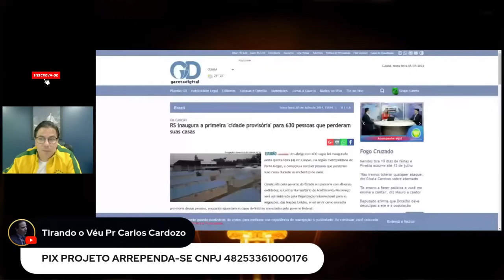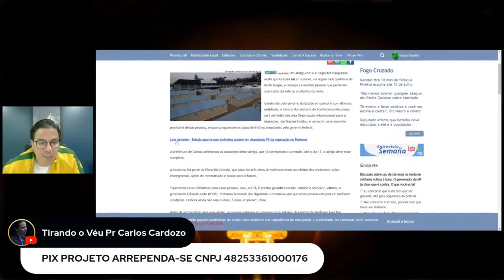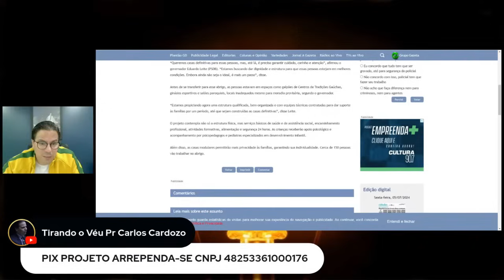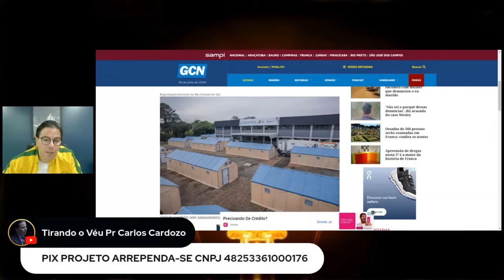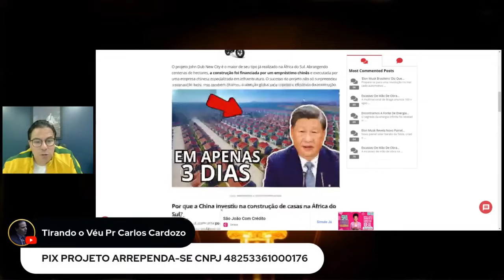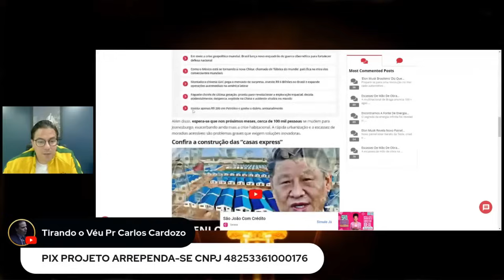Descaso no Rio Grande Do Sul absurdo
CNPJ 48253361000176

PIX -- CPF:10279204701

Deus Abençoe!